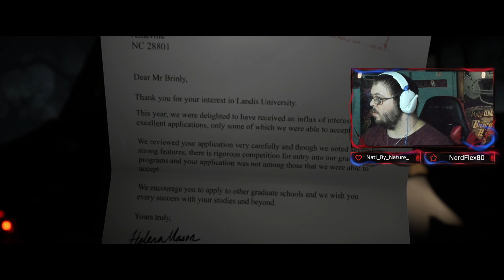The Quarry Part 1- The Prologue